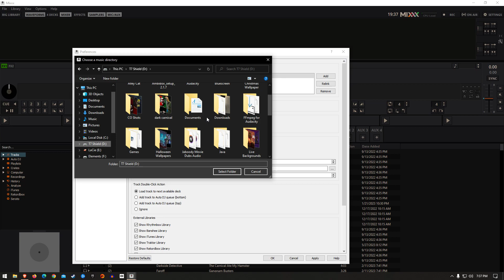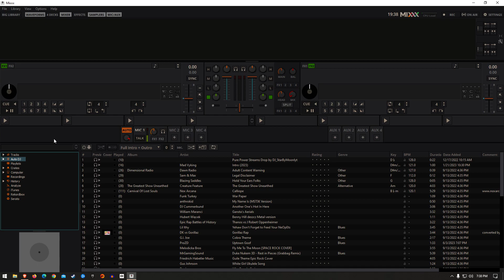Mixxx DJ Tutorial: Adding a Music Library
One of my fellow DJs is having trouble adding music to her Mixxx DJ program, so I made this to see if it'll help.